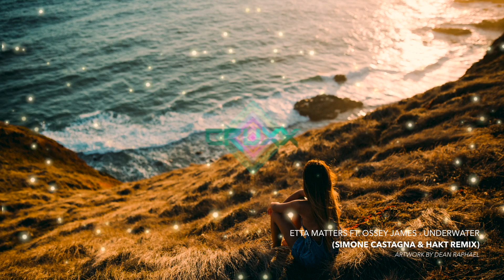Etta Matters - Underwater (Simone Castagna & HAKT Remix)